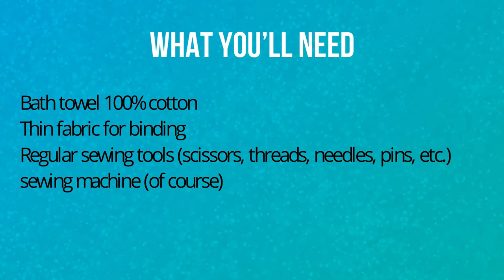Haute dog - how to sew a personalized dog drying coat/towel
In this sewing tutorial I want to show you how to make a dog drying coat/towel. This is a very fast and easy sewing project even for beginners. Also, you can make the dog drying towel as a gift for a dog owner.
If you would like to download the printable Unicorn template go to this
6 reasons why personalized dog drying towels are so handy

Your pet won’t shake it off because it has a strong velcro closure - I will show you how to sew Velcro
The towel will really help to prevent water dripping all over the house
It’s easy to put it on the dog and the dog will not get annoyed by it because it’s lightweight and doesn’t prevent the dog from moving
The dog will stay warm while drying
The towel will absorb the water fast making drying your pet easy
The towel is great for grooming and traveling and will keep your dog warm, cozy and comfortable
And this hooded towel looks adorable. The hood isn't really that useful for drying the fur but it’s probably more a gimmick for the owner than the dog.
Bath towel 100% cotton
Thin fabric for binding
Regular sewing tools (scissors, threads, needles, pins, etc.)
sewing machine (of course)
What size of the towel to use? Well, it depends on your dog’s size. But I think the larger the towel, the better. For my 60 pound dog, I used a bath towel  30” x 58”.
I think it’s important to choose 100% cotton - it absorbs water better, it’s pleasant to the touch.  The fabric can be of different densities - I used a thick double-sided terry towel.
Step 1
First I made a pattern on vellum paper. I just draw it freehand - it looked something like this. You can make the same pattern.
Cut the towel using this pattern - 1 main piece on fold, and 1 piece for the hood. I used only one towel for cutting the 2 pieces.
Have in mind that when you cut terry cloth fabric you will have lots of little fuzzy bits. You can’t avoid that. All those little fuzzy cuts from the pile will fly around and go everywhere. Clean the table right away. Or keep the vacuum cleaner handy. Usually I go outside and give it a good shake so all the small bits go away.
Prepare fabric for binding.
If you will use stretchy fabric you can cut it perpendicular to the selvages but if you choose not stretchy woven fabric (like quilting cotton, for example) you will have to cut bias strips because the towel has a curved shape (not straight edges)
I decided to go with stretchy fabric and cut 3 strips 3 inches wide (the length is from selvage to selvage).  It has to be enough to bind the whole towel and the hood.
Sew the strips together for the binding the dog drying coat
For this cut the selvages first and position 2 strips right sides together perpendicular to each other on a flat surface and align raw edges. You see that the edges of the strips make a right angle.  Draw a line with a marker across the pieces to connect the points where they intersect, at an angle of exactly 45 degrees, pin them together and sew along that line. The diagonal seam makes the binding tape less bulky and less noticeable than a straight seam.
Connect all the strips. Make sure that there is enough length with a margin: measure the approximate perimeter of the towel + about 25 inches to bind the hood.
Fold this continuous piece in half lengthwise wrong sides together and press.
Step 5
Bind the hood on the straight side.
Prepare your sewing machine to sew thick terry cloth - use a thicker needle (size 90/14 universal), strong thread (that doesn’t break easily), make the stitch length around 3 mm.
Cut from the long binding the length that matches the length of the hood.
You should have a long ribbon left for covering the entire perimeter of the towel.
Pin the folded binding to the hood, stitch it with seam allowance ⅜ inch (1 cm). Wrap the binding around the edge and pin it so that the binding edge is going a little bit over stitches.
Step 6
Put an applique or an embroidery design on the hood piece (optional)
You can download a printable Unicorn template (in PDF)
Step 7
Place the hood on the towel and  make sure that all edges are aligned and pin the hood to the fabric to prevent it from moving.
Bind the towel with the binding strip.
Sew Velcro for securing the towel on the dog.
For this towel I used wide Velcro strips - 2 inches wide. I made one strip 6 inches long and I cut the other one shorter - about 2 inches long.
Before stitching the Velcro to the towel attach them with fabric glue stick - it will help to sew them easily.